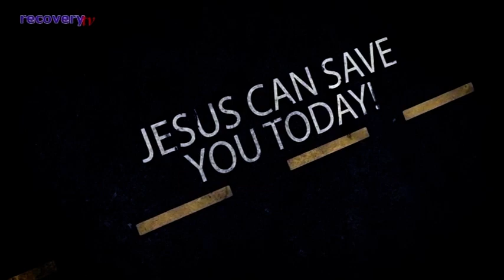HER SPIRIT LEFT HER BODY BUT SHE WAS BROUGHT BACK TO LIFE